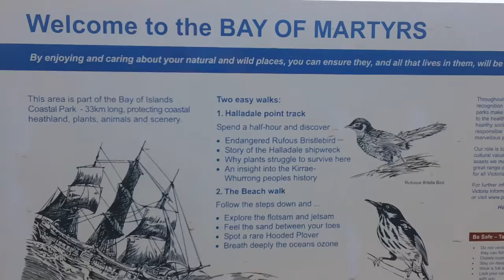Great Ocean Road Coastal View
Coastal scenery from Port Campbell National Park - Great Ocean Road (Melb, Victoria)